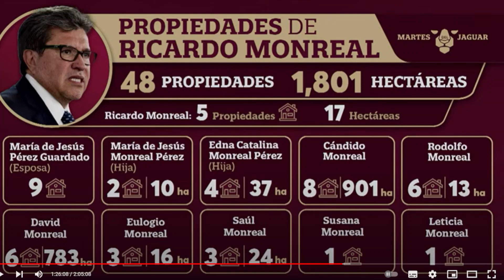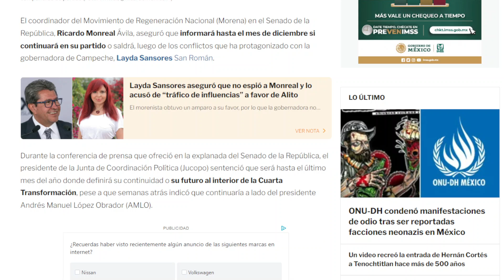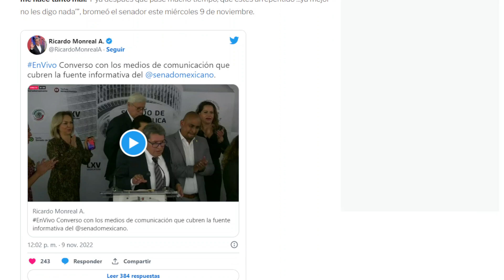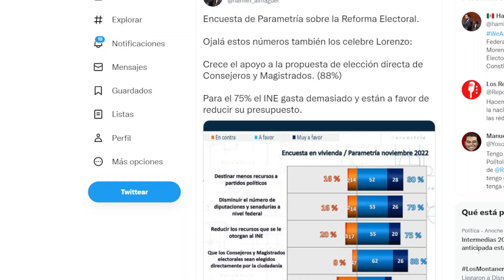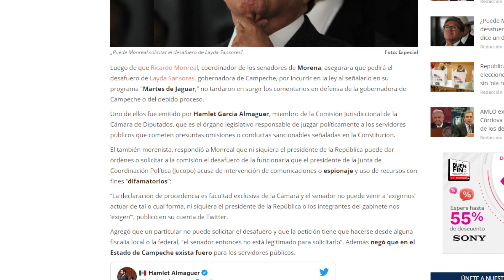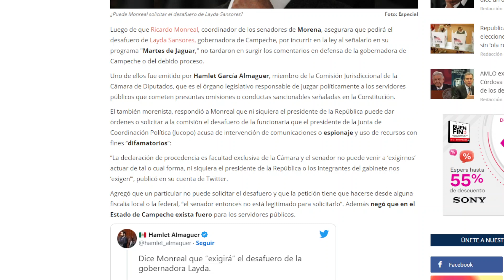SIN MI NO GANAN EN EL 2024, RETA AL PRESIDENTE! ME VAN A PERDER, SICE EL RICHY.